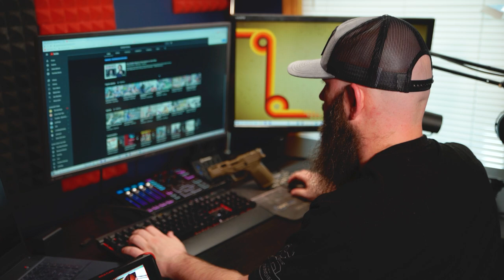What Happens When You Buy Your First AK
Do you want to know what happens when you buy your first AK? Make sure to pay close attention it gets serious.

If you are here to answer the question, What happens when you buy your first ak , you may find your self surprised at the result.  The transformation you are about to witness is something to take seriously and not write off.  Many AK owners out there that have abandoned their former selves also thought, this cant happen to me.

Simply put If you buy an AK, then you need to be on the lookout for these warning signs. And should you or a loved one start seeing them, take action immediately.  There is currently no way to stop it but at least you could get it on video so that future ak fans will know exactly what happens when you buy your first ak.

🔴 *** ABOUT ME ***
Hey Guys We are Tundra Tactical, If you don't know by now our job, the way we see it is to make fun of the people products and companies of the firearms industry.  Remember that everything we say (almost everything) is in good fun and try not to take too much offense to the roasting.

The Tundra Nation's content is generated by its fans and most of the official team for The Tundra Nation have been recruited via the discord.

• Buying Your First Gun
• AK Buying
• Comedy